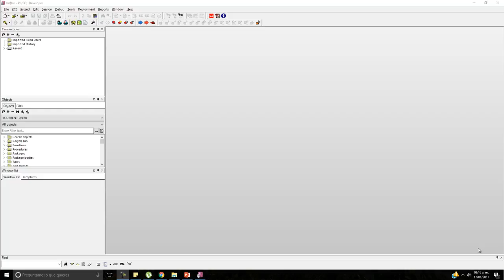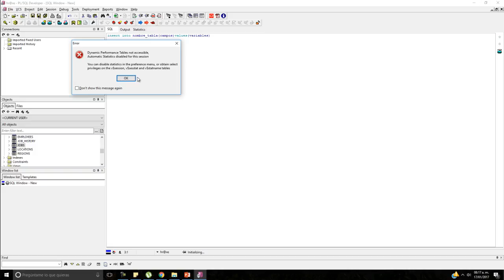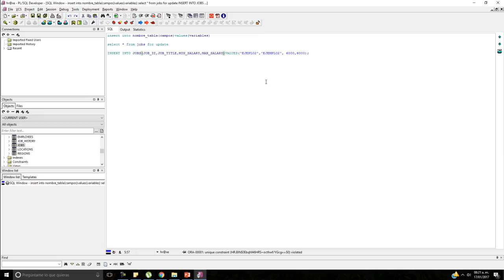Curso de SQL en Oracle: Insert